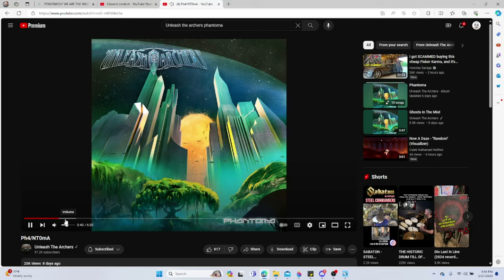BRITTNEY SLAYES of Unleash the Archers - Ryan Mear Interviews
WOOHOO!! Brittney stops by again to talk about the brand new album Phantoma and many other topics!! Always a great time, Please go listen to all their stuff, it's brilliant!!
Follow this link for their tour dates!

They are touring in Australia then touring with Powerwolf!

0:00 - Intro
1:50 - Story of Phantoma
5:21 - AI and the Green and Glass video
8:26 - The recording process, self producing
12:42 - tracks tracks tracks
17:10 - Hot Tub Special
19:03 - Writing Blood Empress in a night
21:49 - Chaos Pouches!
23:03 - Reading Books and buying series